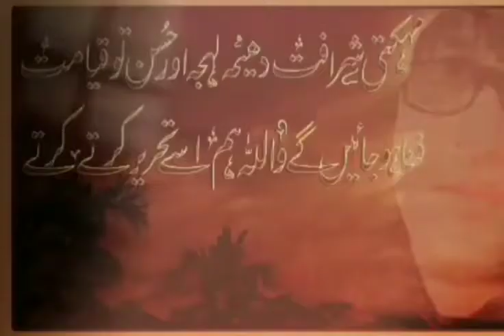پھر اسی راہ پر گزر شاید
آزاد کشمیر